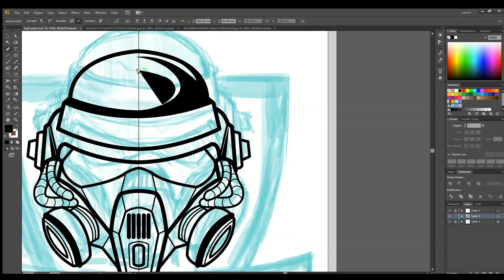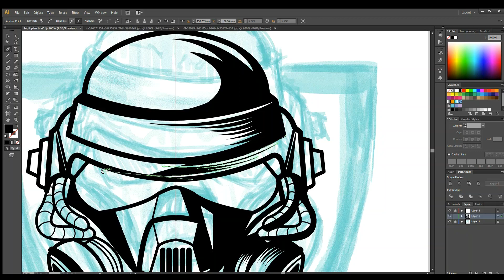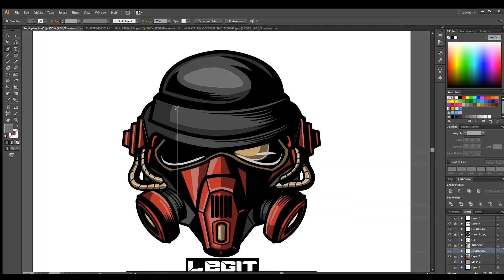LEGITPLAN-B | LOGO DESIGN | ADOBE ILLUSTRATOR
Timelapse of. “Legit Plan-B” logo design